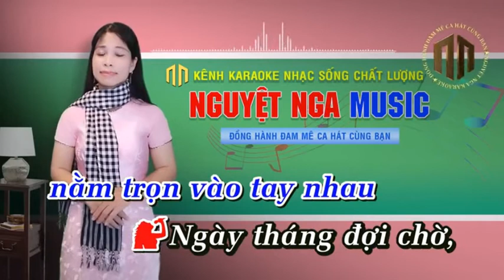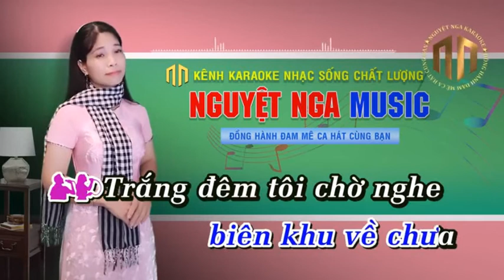TÀU ĐÊM NĂM CŨ - NGUYỆT NGA & HOÀNG VĂN